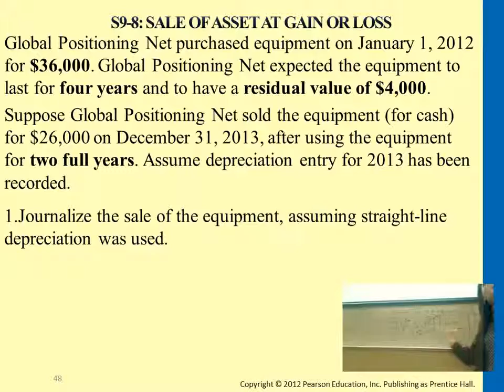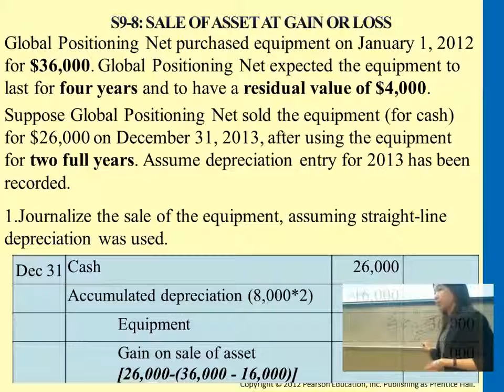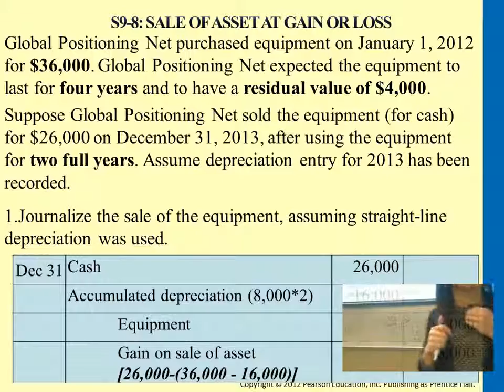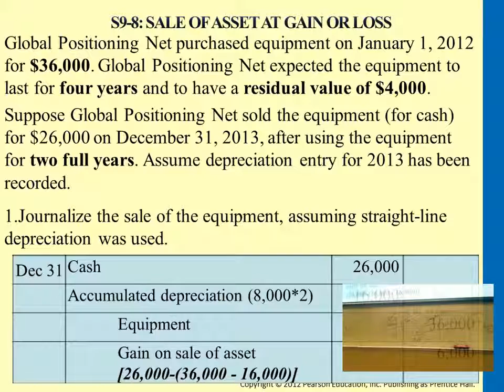Sale of Asset at Gain or Loss